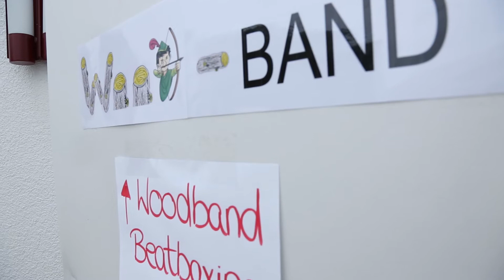BDB-Musikcamp 2017 - Dienstag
In 4 Tagen ist Konzert. Und das heißt Üben, üben, üben... Gut, dass das bei uns im Camp nicht langweilig wird!